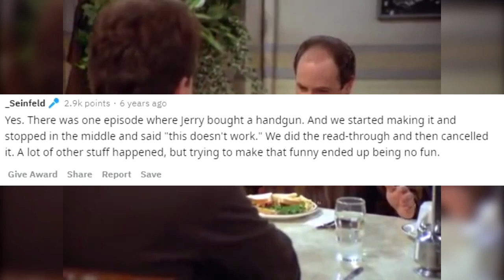The Cancelled Seinfeld Episode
In this video I discuss a cancelled episode of the hit 90s sitcom "Seinfeld".